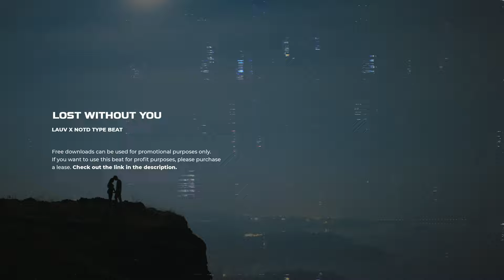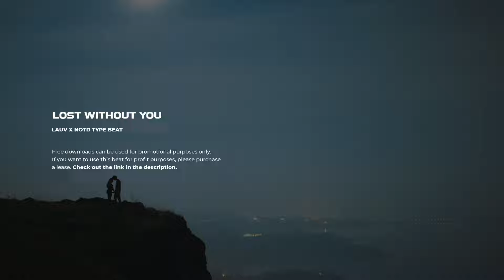FREE| Lauv x NOTD Type Beat 2024 "Lost Without You" Pop Instrumental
Thanks For 30K!! , lets get to 40K!
Timestamps:
0:00 - Intro
0:17- Verse 1
0:50 - Chorus 1
1:07 - Drop 1
1:24 - Verse 2
1:57 - Chorus 2
2:13 - Drop 2
2:30 - Bridge
2:46 - Drop 3
Key: Eb Major | BPM: 116